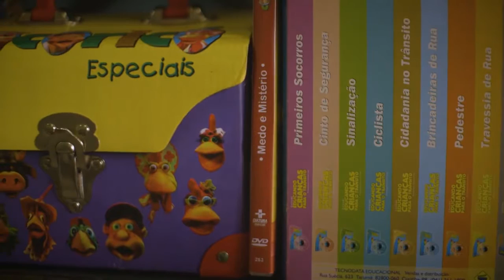Dia D Desafio Voluntário Voluntários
Para o Desafio Voluntário são montadas várias estratégias de captação de recursos. Todos os envolvidos no projeto buscam ver as necessidades das entidades escolhidas.